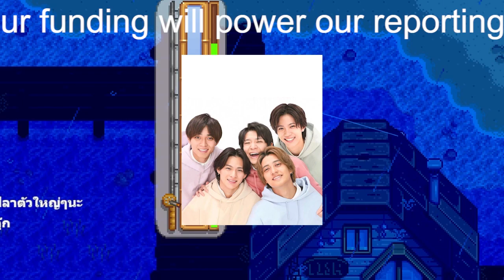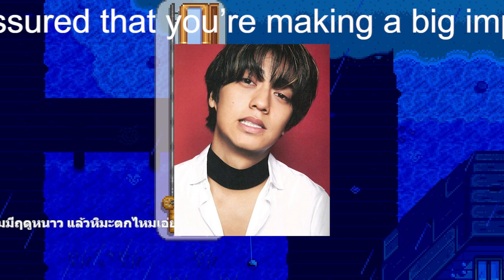【平野紫耀】これは意味深！？ King＆Prince平野紫耀「歌詞間違いはわざとやった説」を検証してみたら…